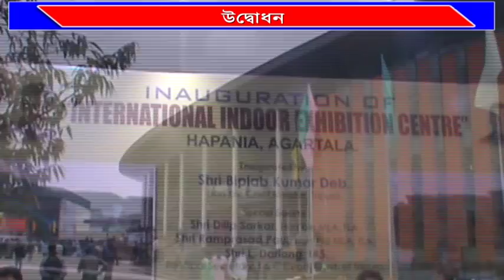# চেহারা আরও # পালটে যাবে #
ত্রিপুরায় শিল্পের অগ্রগতির প্রভূত মাধ্যম রয়েছে। কেন্দ্র সরকার এবং রাজ্য সরকার ত্রিপুরাকে শিল্পে এগিয়ে নিয়ে যাওয়ার জন্য পরিকল্পনা নিয়ে কাজ করে চলেছে। বাংলাদেশ থেকে রাজ্যের সোনামুড়ায় জাহাজ এসে পৌঁছানোর পর ত্রিপুরার চেহারা আরও পালটে যাবে। কর্মসংস্থানের সুযোগ বাড়বে, আর্থিক দিক থেকেও ত্রিপুরা সাফল্যের মুখ দেখবে। সোমবার হাপানিয়ায় আন্তর্জাতিক ইন্ডোর প্রদর্শনী কেন্দ্রের উদ্বোধন করতে গিয়ে এই অভিমত ব্যক্ত করেন মুখ্যমন্ত্রী বিপ্লব কুমার দেব।